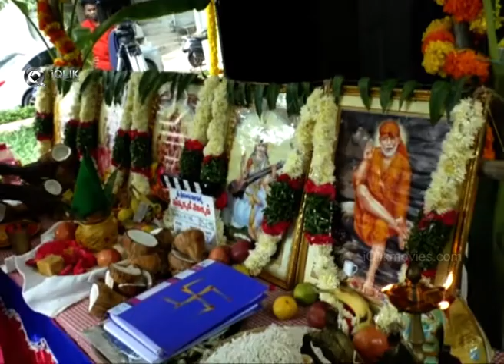Nuvvakkada Nenikkada Movie Opening - iQlik Movies News Online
Watch: Nuvvakkada Nenikkada Movie Opening